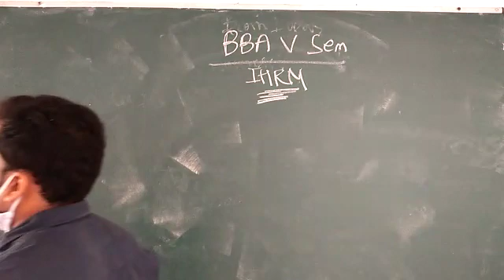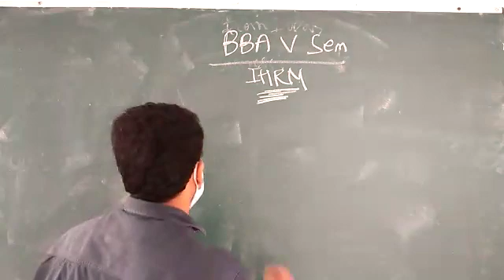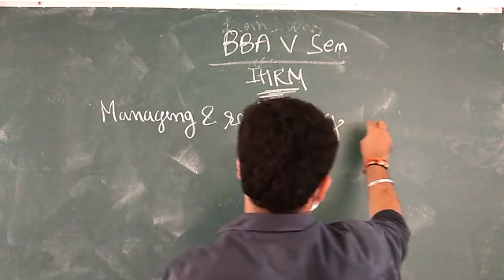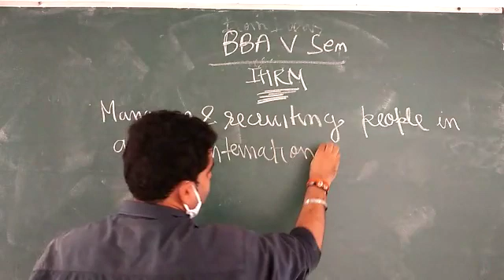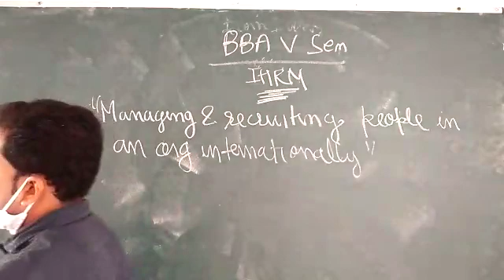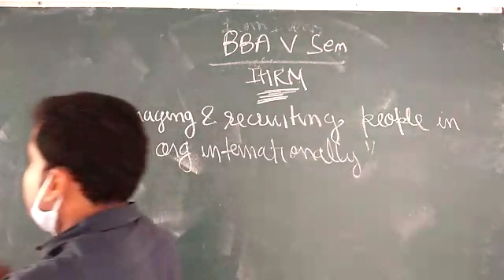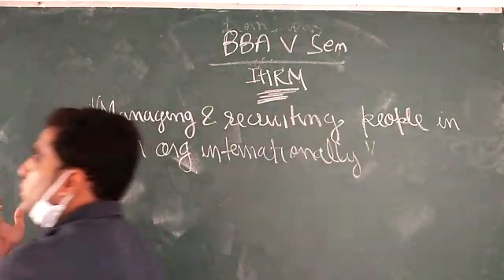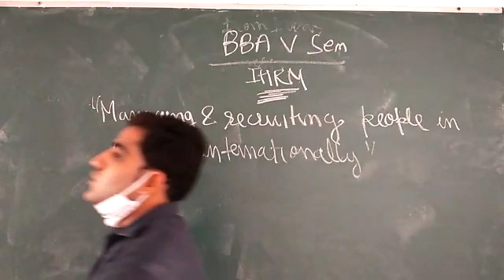BBA V SEM